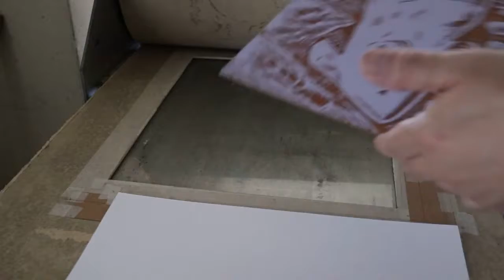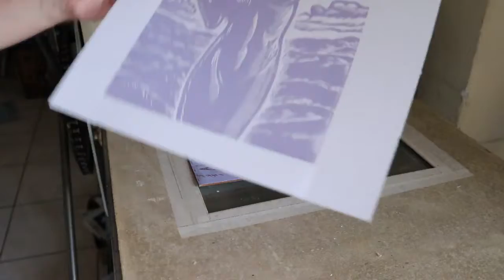Woodcut: Xilogravura em cores com duas chapas.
Artwork techniques: Drawing, Printing, Inking, Painting, Engraving, Água-forte, Aluminun plate lithography, Woodcut, Linocut.
Artistas Plásticas: Técnicas e processos de Água-forte, gravuras em Metal, Ponta-Seca, Calcogravura, Xilogravura e Linóleo gravura, Desenho a bico de pena, Desenho a Grafite, Artes em Geral, Imprimindo Gravuras, Litografia em alumínio "Algrafia, Zincogravura Aluminografia",  Litografia alternativa a base de silicone, Pintura em óleo sobre tela. Autor Fernando Fujiwara